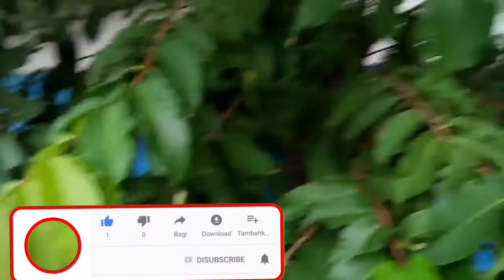ALAMIN ANG HIWAGA NG DAHON NG BANABA